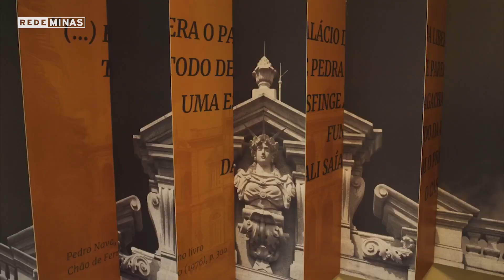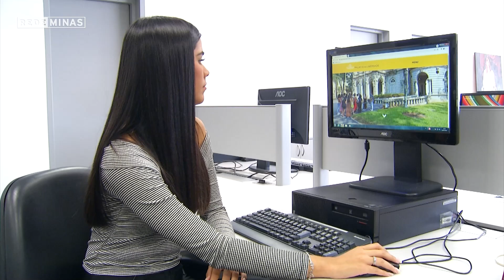Faça uma tour virtual no Palácio da Liberdade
Você já visitou o palácio da liberdade aqui em BH? O prédio é um dos cartões postais mais lindos da capital, já foi sede do Governo de Minas hoje é um museu aberto a visitas presenciais. Mas agora, até quem nunca botou os pés em BH pode fazer um tour virtual no Palácio da Liberdade! A iniciativa surgiu na época da pandemia, quando a tecnologia se tornou o passaporte pro acesso audiovisual a tudo que tem no palácio por meio da internet. A repórter Eduarda Berigo foi lá conferir esse tour e mostrou pra gente. Bora ver?